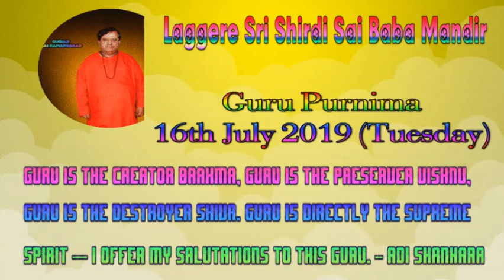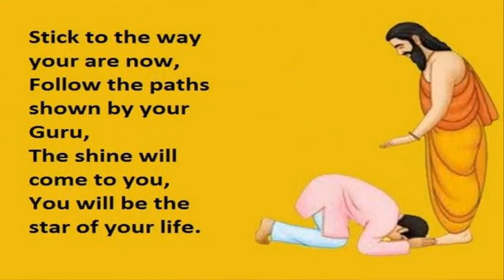Sri Sai Guru Purnima Invitation - 2019